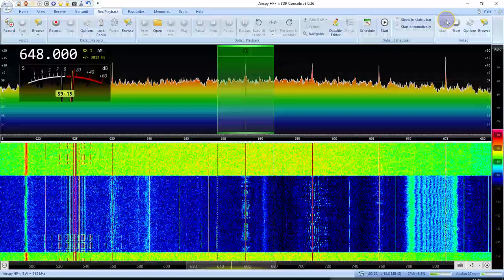Radio Krym Realii 648 kHz and QRM ELIMINATOR on-off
QRM ELIMINATOR X-PHASE by RA0SMS at work
Extremly hard city noise and eliminator doing great job here!
Yagi VHF antenna